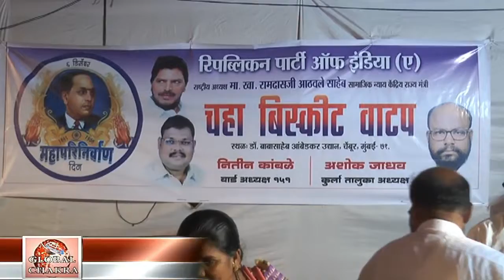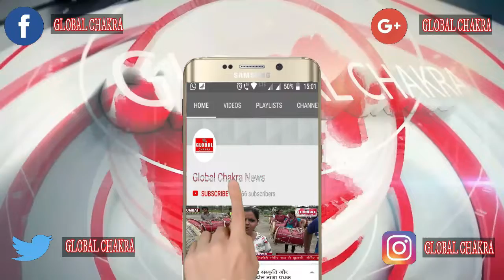RPI ने किया चेंबूर डॉ आंबेडकर गार्डन पहुँचे लोगों के लिए चाय और बिस्किट का प्रबंध